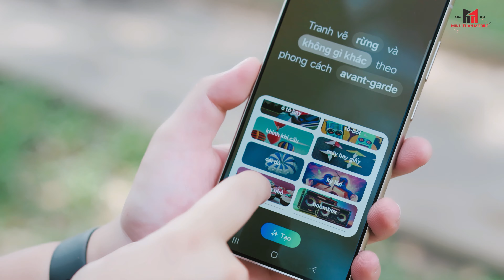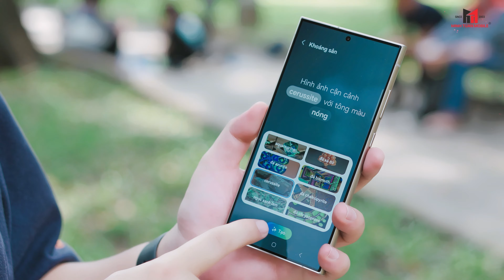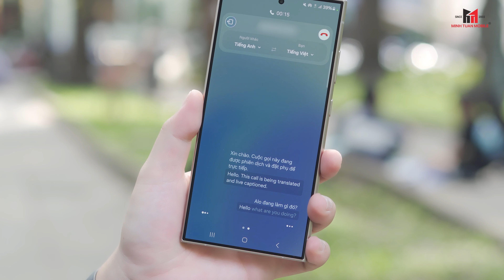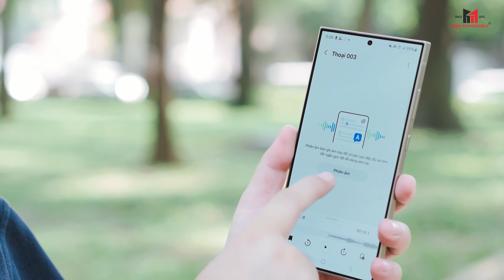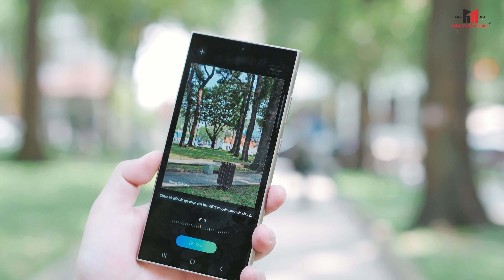Tổng hợp tính năng Galaxy AI trên Galaxy S24 Ultra - quá thông minh!